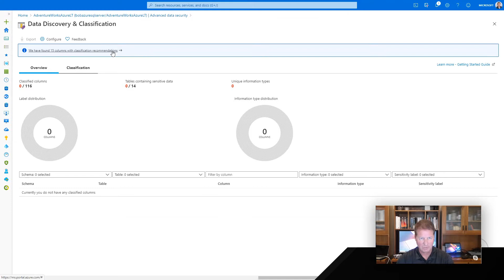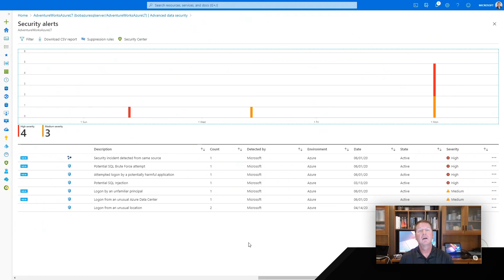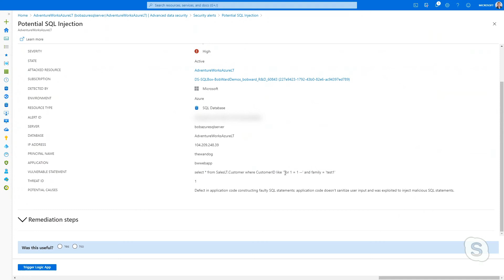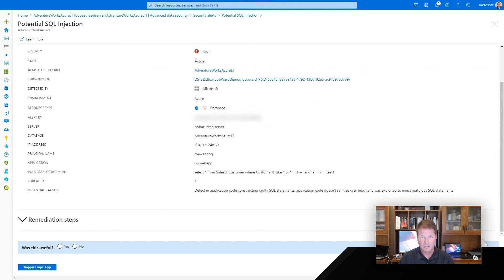Demo: Advanced Data Security | Azure SQL for beginners (Ep. 31)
In this video, you'll see Azure SQL Advanced Data Security in action, with options for Vulnerability Assessments, Data Classification, and Advanced Threat Protection.  For the full Azure SQL Fundamentals learning path on Microsoft Learn,

Get expert advice on Azure SQL Database with detailed guidance on migration and how to modernize your applications
Learn the benefits of transforming your on-premises databases to the cloud database technologies available with Azure SQL